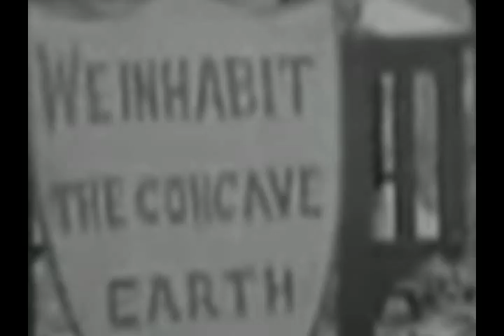Concave Earth Day (2023)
I believe the earth is concave. The entire universe is within an earth sized ball. There's nothing outside. There is no outside. The sun, moon, stars, and galaxies are all small and close. Light bends upwards so you cannot see all the way to the other side of the earth with a telescope. The sun and moon and stars and planets all rotate around the "inside"- up in the sky.

The only alternate theories that are promoted or are allowed to be well known are silly ones like flat earth and hollow earth. The one significant modern source for this concave theory that was allowed to exist was a total nutjob who called himself God. And even that guy wasn't really that big and this theory was never allowed to be espoused by any NBA stars or ever mentioned by any Presidents such as flat earth was.

All the math and physics and everything works. It's just the standard globe model you're familiar with but flipped and size adjusted. I believe that's what the ruling powers did- they took the truth and flipped it and turned it inside out and presented the convex spinning globe as demonic powers that be are want to do.

Check out the wild heretic website. Search concave earth wild heretic.

Anyway. This is the Holiday Song for Earth Day 2023.

concave earth cutup cut up mashup YouTube Poop YTP sample madness Eboman EBN sound collage sample collage sampledelica remix culture videomix avant-garde experimental music conspiracy theory weirdo